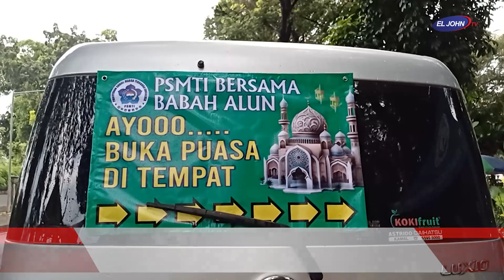PSMTI Bagikan Takjil di Taman Suropati Setiap Sabtu di Bulan Ramadan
Paguyuban Sosial Marga Tionghoa Indonesia (PSMTI) melalui Departemen Sosial, Lingkungan Hidup dan Kesehatan terus menebar kebaikan kepada sesama. Kali ini, PSMTI mengadakan pembagian takjil yang rutin setiap hari Sabtu di Taman Suropati selama bulan Ramadan 1445 H.

Kegiatan pembagian takjil ini menjadi salah satu rangkaian dari tema ‘Menabur Kebaikan dengan Memberi’, di mana PSMTI membagikan 500 bungkus takjil kepada masyarakat sekitar Taman Suropati hingga pengendara yang lewat. Meski hujan sempat mengguyur, namun tidak menyurutkan semangat tim PSMTI untuk berbagi.

“Dalam bulan Ramadan ini kami ada empat kali pembagian, yaitu setiap Sabtu dan ini adalah Sabtu hari ketiga yang kami bagikan dan terakhir di tanggal 6, tapi di lokasi tempatnya di sini dan kami juga berkolaborasi Babah Alun,” ucap Wakil Ketua Umum PSMTI Departemen Sosial, Lingkungan Hidup dan Kesehatan Oey Lusiana, di Jakarta Pusat, Sabtu (30/3/2024).

Lusi mengatakan, PSMTI ikut peduli kepada masyarakat dan berharap semuanya diberikan keberkahan di bulan Ramadan.

“Saya hanya ingin menyampaikan kepada masyarakat yang menunaikan ibadah puasa, semoga apa yang kami berikan bisa menjadi kebahagiaan dan berkah untuk yang menerima dan kami sangat senang sekali bisa berbagi di dalam bulan puasa ini,” kata Lusi.

Lusi menjelaskan, kegiatan pembagian takjil ini tidak hanya dilakukan di Jakarta, tetapi juga diadakan di berbagai Provinsi dan Kabupaten/Kota oleh PSMTI daerah masing-masing.

“Dalam program ini, bukan hanya di Jakarta Pusat tapi juga di berbagai provinsi dan kabupaten kota. Semua PSMTI di beberapa wilayah juga mengadakan berbagi takjil dan memberikan berbagai macam makanan. Ada yang setiap hari, dan juga ada yang di hari tertentu, tergantung situasi mereka dalam programnya, tapi yang pasti semua satu tema yaitu ‘Menabur Kebaikan dengan Memberi’,” jelasnya.

Sementara itu, pembagian takjil yang dilakukan oleh PSMTI Departemen Sosial, Lingkungan Hidup dan Kesehatan disambut hangat dan antusias oleh masyarakat, salah satunya adalah Indra selaku petugas Taman Suropati.

“Untuk ini sih sangat bagus, sangat membantu khususnya di wilayah ini dan semoga PSMTI semakin jaya dan maju dan semoga berlanjut untuk ke depannya,” ucap Indra.

Sama halnya dengan Indra, masyarakat lain yakni Aprison dan Yudha Pratama yang juga sebagai Pengamanan Dalam Taman Suropati mendukung penuh kegiatan berbagi takjil dari PSMTI terus berlanjut.

“Kegiatan ini sangat bagus untuk masyarakat yang berpuasa dan masyarakat yang tidak berpuasa tapi sangat membutuhkan. Saya sebagai warga mendukung kegiatan ini,” kata Aprison.

“Menurut saya sangat bagus dikarenakan kami bekerja di sini terbantu juga akan adanya bagian takjil serta nasi bungkus yang diadakan oleh paguyuban Tionghoa ini. Harapan saya ke depannya untuk Ramadan tahun depan diadakan lagi di sini karena kami yang di sini di Dinas Pertamanan khsusnya kita para pekerja sangat terbantu juga dan sangat senang akan acara ini,” ujar Yudha.